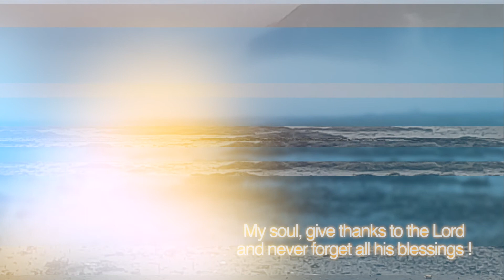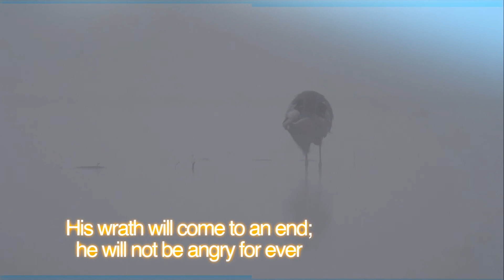PSALM - 102 103